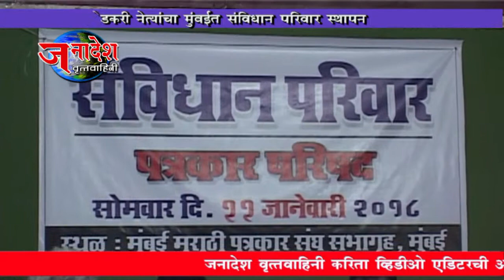NEWS 24 1 2018 SANVIDHAN PARIWAR FOUNDED BY AMBEDKARI MOVEMENT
मुंबई- आंबेडकरी जनतेवर संघ परिवार आणि शासनाचा होत असलेला दहशतवाद संपवण्यासाठी आता संविधान परिवाराची स्थापना करण्यात आली आहे.फुले, शाहू, आंबेडकरी विचारधारा जपणाऱ्या विविध राजकीय आणि सामाजिक संघटनाचे प्रतिनिधी एकत्रित आलेत आणि हा परिवार येत्या २८ फेब्रुवारीला विधानभवनावर राज्यव्यापी मोर्चा काढणार आहे तर २६ जानेवारीला सर्वपक्षीय संविधान रॅली काढण्यात येणार आहे.